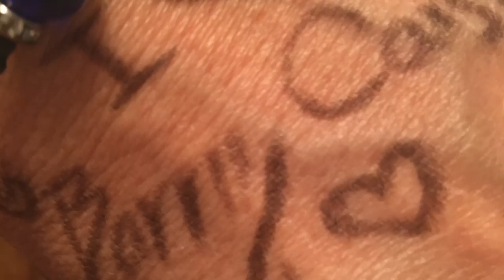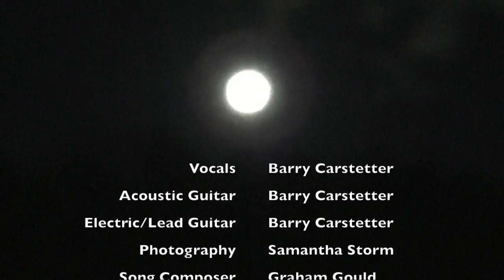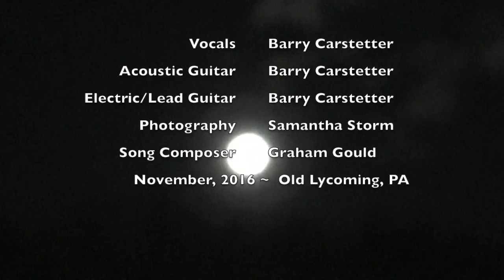Heart Full of Soul~Barry Carstetter